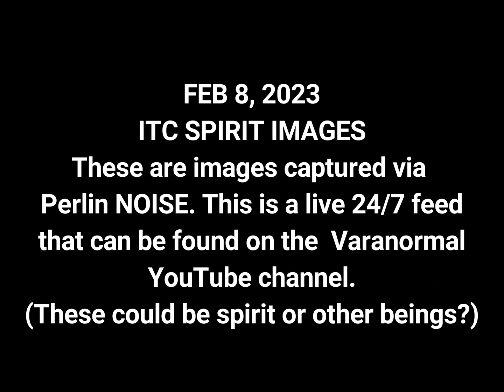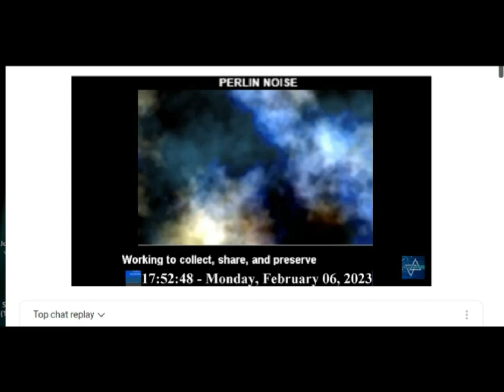FEB 8, 2023 Images captured via Perlin Noise from Varanormal YT channel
Images captured via NOISE ONLY! Some images are iffy, but often times there are some really clear images captured. Could be spirit or other beings perhaps.